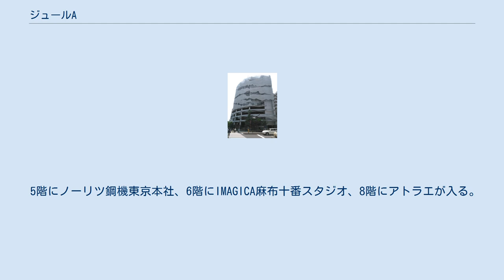ジュールA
ジュールAは、東京都港区麻布十番一丁目に所在する建築物である。
 鈴木エドワードが設計を担当。
地上11階・地下4階建で、下層部は4層分の吹き抜けとなっている。
この吹き抜け部分は公開空地で、総合設計制度により容積率緩和を目指す目的がある。
当初は複合オフィスビルとして建設され、地下に会員制のレストランやクラブ、吹き抜けの上4フロアはオフィス、その上にスポーツジムを設け、上層階2フロアはマンションとした。
のちに内装がフルリノベーションされ、賃貸マンション主体の構成となっている。
雲をイメージした切り込みを入れたパンチングメタルの外装が特徴的であり、これには目の前の幹線道路の騒音や、首都高速道路の視界を遮る目的がある。
2004年にダヴィンチが所有権を取得したのち、2014年にはゴールドマン・サックス・アセット・マネジメントが運用する不動産投資信託であるジャパン・プライベート・リート投資法人が取得した 。
 外苑東通りと麻布通りが交差する新一の橋交差点に面し、都営地下鉄大江戸線・東京メトロ南北線麻布十番駅に直結している。
新一の橋交差点上部は高架構造の一ノ橋ジャンクションで、首都高速都心環状線と首都高速2号目黒線が接続する。
 5階にノーリツ鋼機東京本社、6階にIMAGICA麻布十番スタジオ、8階にアトラエが入る。